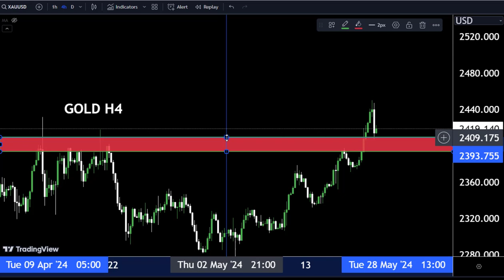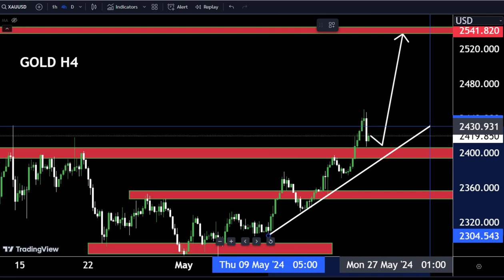GOLD Long term buy or Sell??Make money with us 🤑